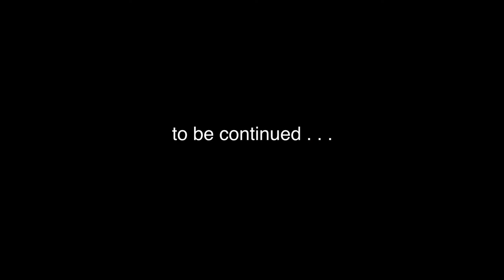The BLAZE & ALEX SHOW - Episode 19 (ft. RONALD ROGAN)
@BLAZEANDALEX (twitter, instagram, vine)

Blaze and Alex go to Yousuf's apartment to interview Atlanta-based DJ, RONALD ROGAN, via Yousuf's skype account.  RONALD ROGAN turns out to be none other than Jarrod, Blaze and Alex's old roomie/ techie who abandoned the show in its infancy to join Skrillex's entourage.  The interview turns sour and Blaze leaves to eat Thai food with his lover, Rihanna. [Check out RONALD ROGAN @